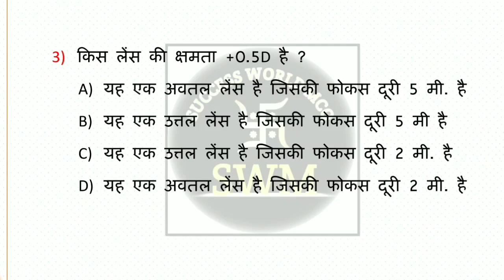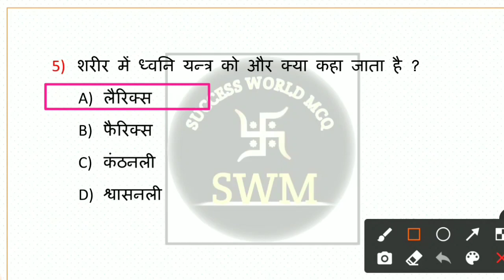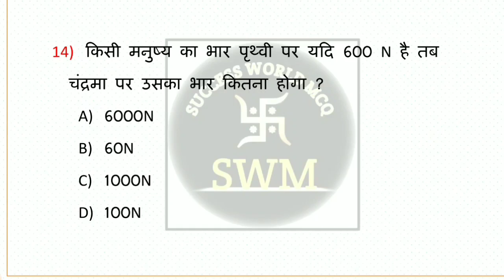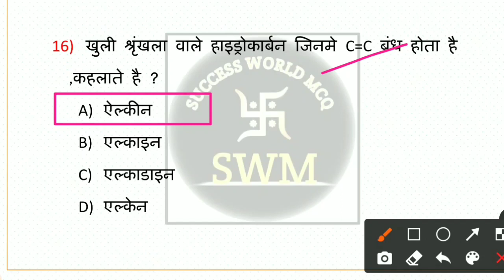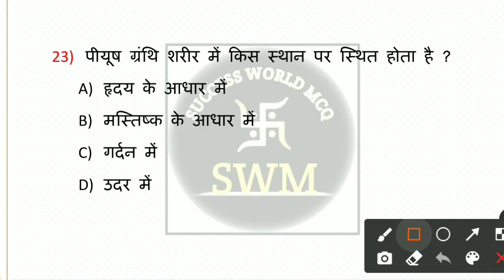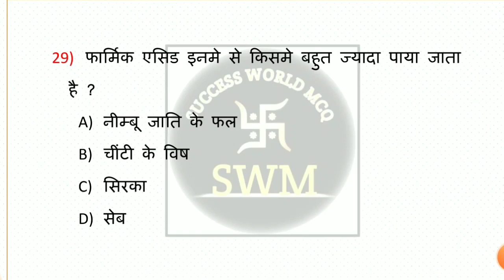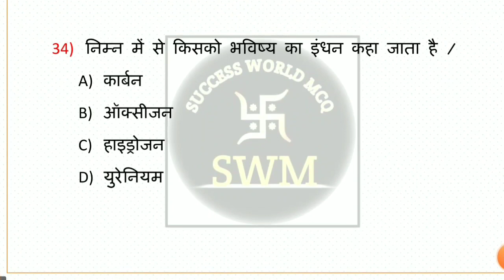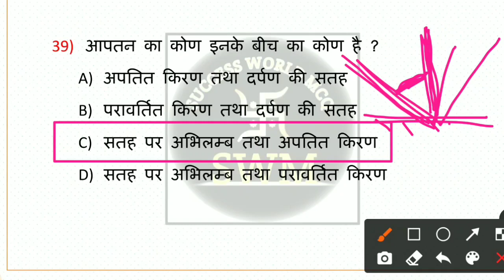Bihar Fireman Exam 2022 | बिहार फायरमैन महत्वपूर्ण विज्ञान प्रश्न | Bihar Fireman GS Practice Set-07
Dear Students Is Video Me Bihar Fireman Exam 2022 Ke Liye Practice Set-7 Ko karaya Gya Hai Jisme Important Science Questions ko Bataya Gya hai.

Queries Solved:-
Bihar Agnishamn Practice set 2021
Bihar police fireman vvi practice set
Bihar police fireman full practice set 2021
bihar fireman exam date notice 2021
fireman ka exam kab hoga
fireman exam date 2021 bihar
bihar police fireman exam date,bihar fireman practice set
bihar fireman admit card 2021
bihar police fireman
fairman